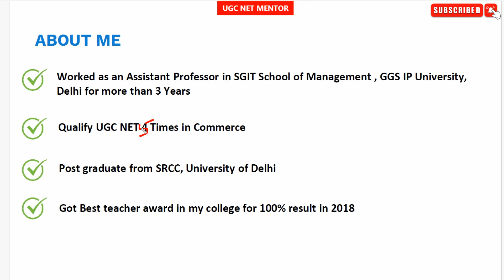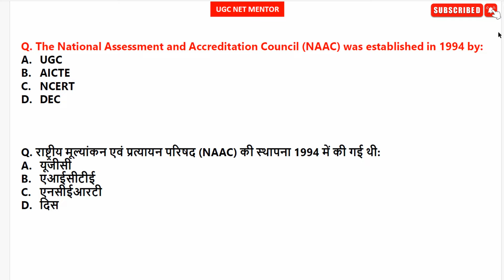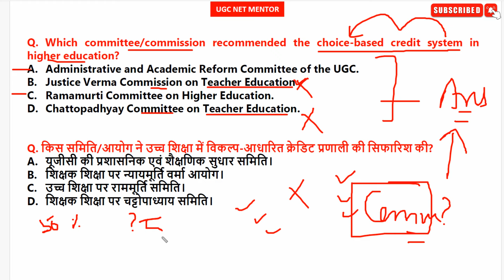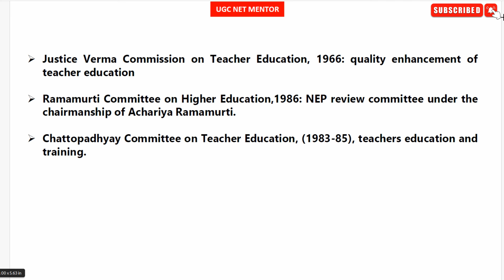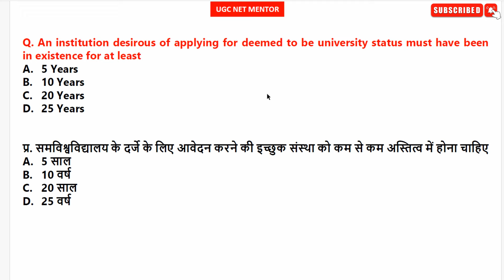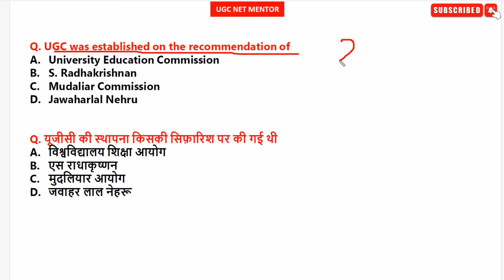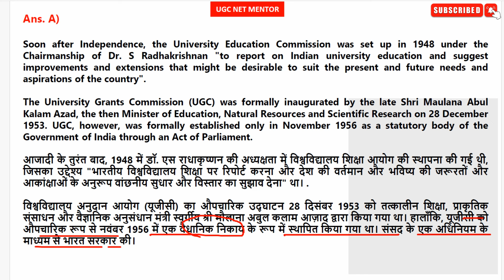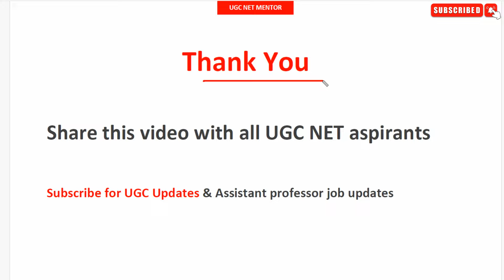Class 5 JRF Winner Batch | UGC NET JRF 2024 | UGC NET PYQs | Previous year questions |UGC NET MENTOR